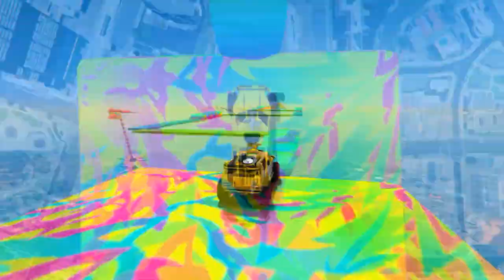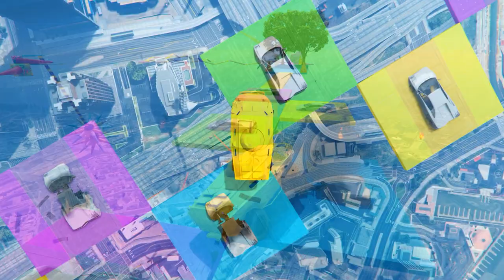90 90909090% IMPOSSIBLE MILITARY PARKOUR RACE ! ▸ GTA 5 ONLINE